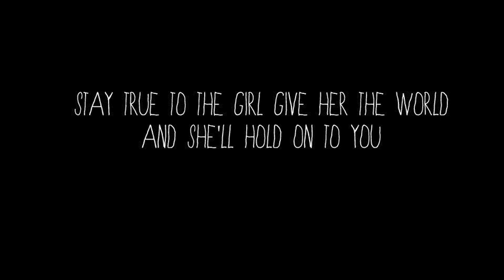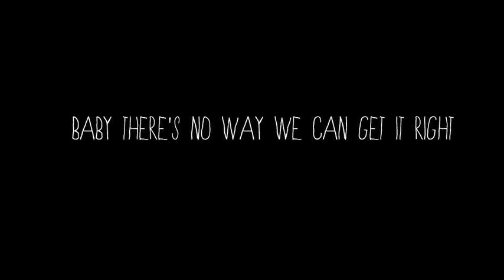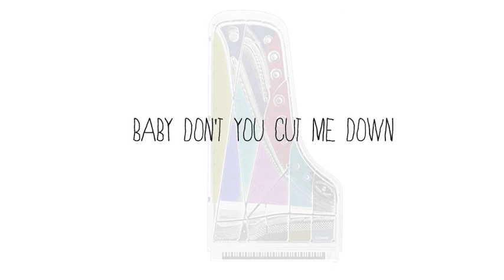Remarkable Plans - Luke Davids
For monthly cover videos, live online shows and more join me

Luke Davids is a London-born singer-songwriter with piano-based songs and inventive arrangements that evoke the refined hooks of Elvis Costello and Ben Folds.